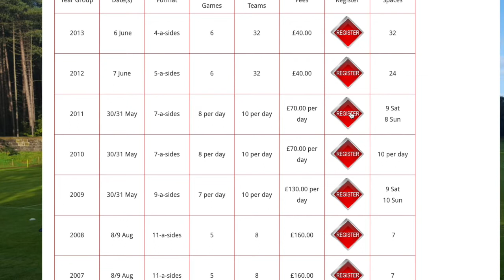Giffnock Soccer Centre Martin Jack Festival 720p